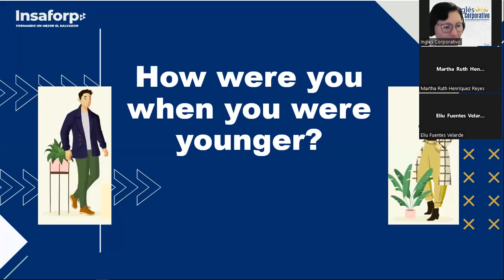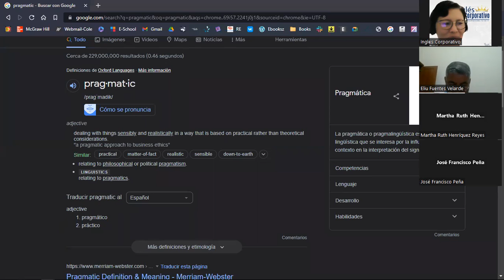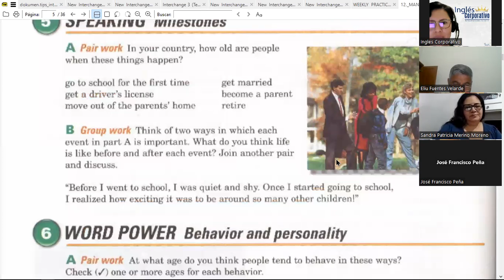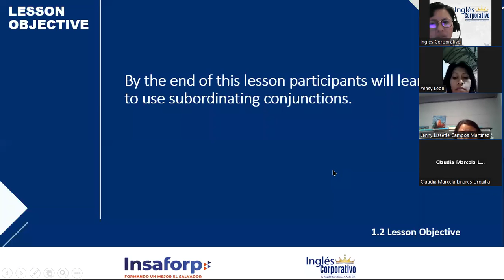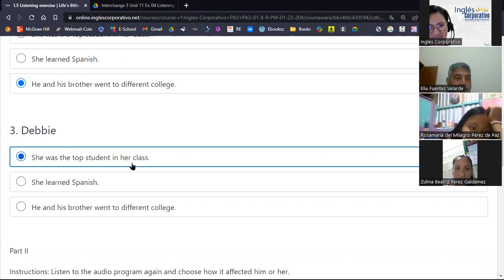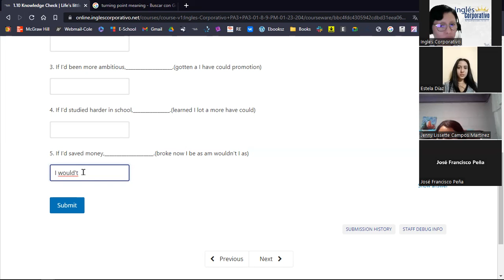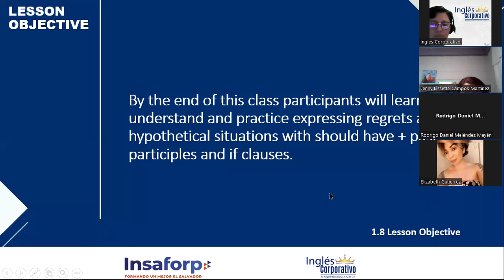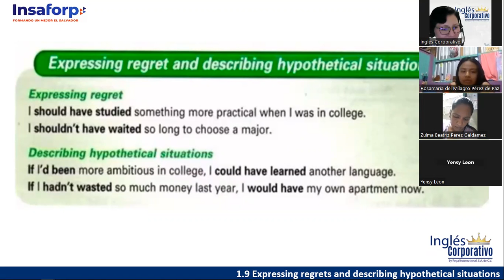Sesión 2-19 de enero 2023-FI-REGA-113-Ortiz de Doñán-Behavior and Personality Adjectives.